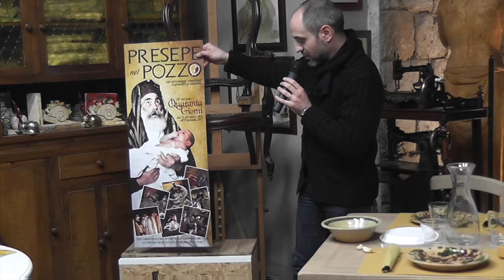A Merenda con... Sergio Riccetti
"A merenda con... Conversazioni fra Orvietani" è il titolo dell'iniziativa promossa dall'Associazione Luigi Barzini e dalla Bottega Sergio Andrea Carli. Nel primo appuntamento Sergio Riccetti si intratterrà con Guido Barlozzetti, che coordinerà tutti gli appuntamenti.